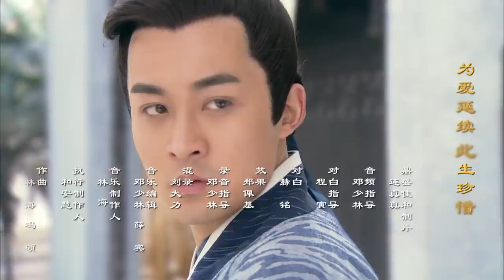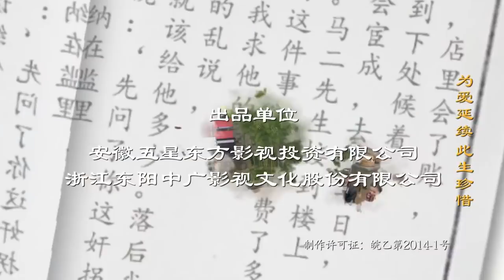[Multi-sub]《啼笑书香》第18集 潘粤明 陈键锋联手斗权贵｜潘粤明 陈键锋 惠英红 吕一 白珊 汤镇业 高雄 EP18【捷成华视偶像剧场】